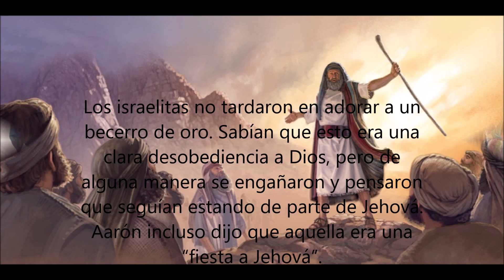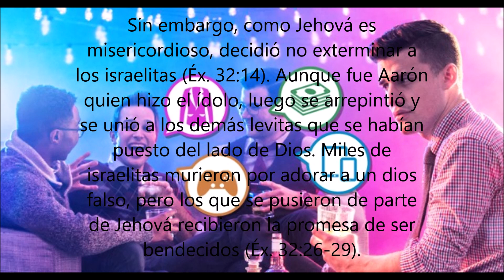Texto diario 23 de Julio 2020. Examinando las escrituras diariamente.